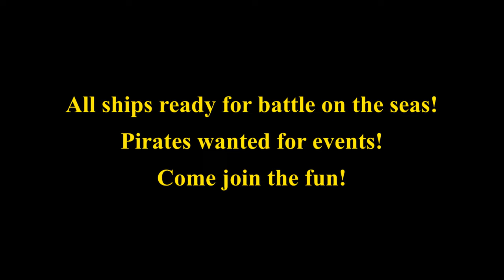ARK - POTC - 15 Pirate Ship Armada Preview - ARKitects Official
Fifteen Pirate Themes Ships! All built for the upcoming ARKitects Official Cluster Events, set to begin around the end of this month! (Jan 2023).
A few of these have already been featured on my channel, but some haven't!
All of the ships are equipped and ready for PvP games, but the games we have organized only use a few while the rest are there as backup or as scene decoration.